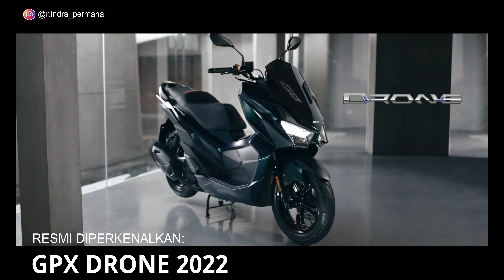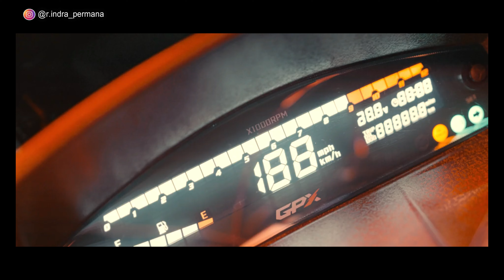Saingan Baru Nmax Dan PCX! GPX Drone 2022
Honda PCX 160 dan Yamaha Nmax 155 Connected akhirnya mendapat pesaing yang berat.
Ya ! Motor GPX Drone 2022 telah resmi diperkenalkan! Motor ini bahkan harganya lebih murah dari PCX dan Nmax, namun desain eksteriornya lebih keren, dilengkapi dengan fitur canggih dan kekinian, serta bertenaga.

Penasaran dengan motor GPX Drone 2022 ini? Selengkapnya tonton aja di video berikut, jangan di skip2 ya nontonnya, supaya ga ada info yang terlewat.

Terima kasih.
Selamat menonton!